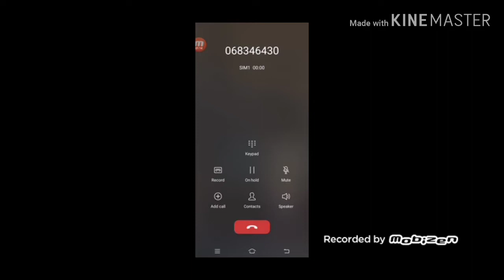Wormate.io 25 BEST MOMENTS (KILLS) , Wormate.io Best Moments , game worm zone , game 🐍 STY COLORING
Help me to get 100k

// Wormateio // Wormate // mayznpro

Wormate.io 25 BEST MOMENTS (KILLS)

STY COLORING

Wormate.io 25 BEST MOMENTS ))

Wormate.io Best Moments (Going For Number #1) Wormate.io Funny Moments, Wormate.io - Best Moments Compilation EPIC Gameplay - Wormate.io Wormate.io Lucky and Funny Moments Wormate.io GamePlay Amazing Moments in Wormate.io | What is the best score - Wormate.io?
Hardcore Gameplay! Wormate.io!
io games ,  io , wormate.io , wormate io , wormateio , wormate

Thanks you for your watching the game is over